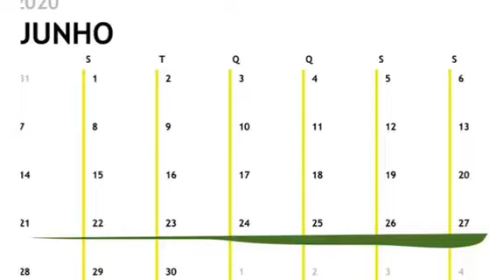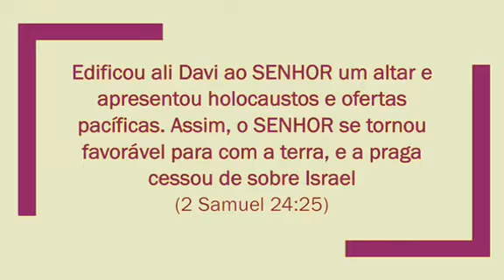MENSAGEM DO PASTOR MARTIM ALVES PARA UMA CAMPANHA DE ORAÇÃO E JEJUM!